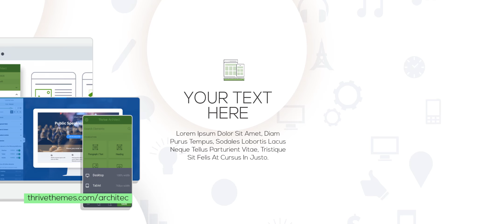🎥 Best Software and Application Promotion 📽 Business Affiliate Dropshipping and 🎞 Video Marketing